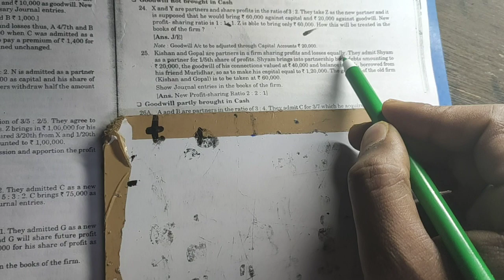# Destiny commerce # 8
Question no 25 admission of partner